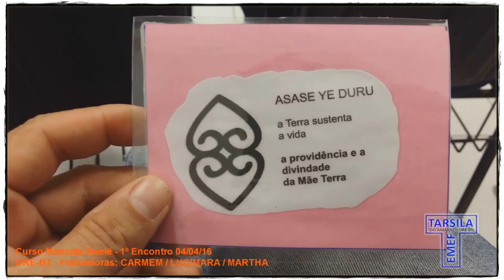EMEF Tarsila do Amaral - DRE-BT - Curso Mancala Awelé - Primeiro Encontro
04/04/16 - Iniciou hoje na DRE-BT (Diretoria Regional de Educação do Butantã) o Curso de Mancala Awelé - jogo de origem africana, que surgiu há cerca de 7 mil anos -, que além de contribuir para o desenvolvimento do raciocínio lógico, também reafirma a importância pelos estudos de História, Filosofia e Culturas Africanas nas Unidades Escolares. Este jogo apresenta-se como mais uma ferramenta para o ensino nas diversas áreas do conhecimento, por meio da interdisciplinaridade.